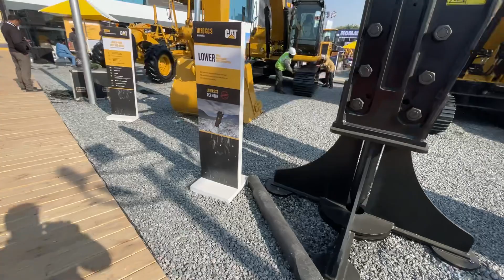CATTERPILLER Bauma Conexpo INDIA 2023